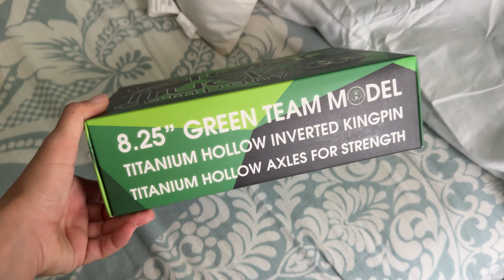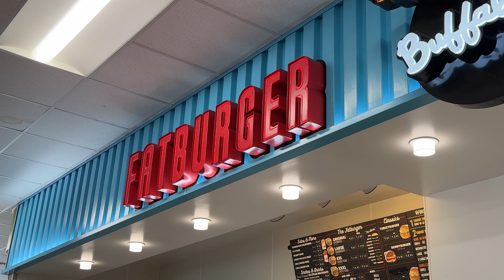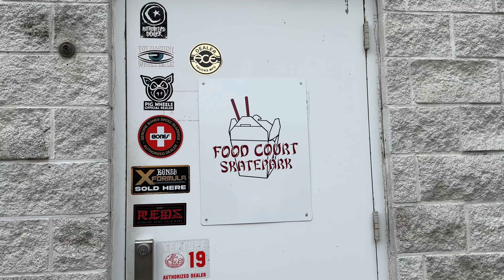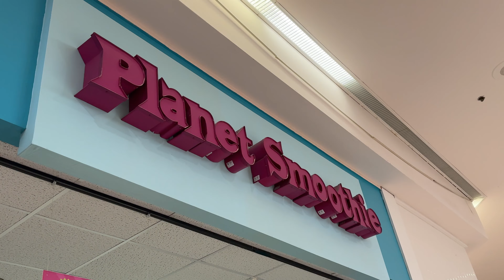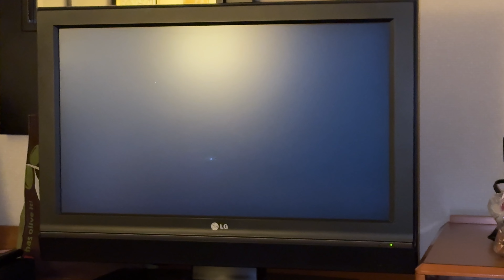Skateboarding inside a Mall (food court skatepark)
Stopping in Buffalo New York for a night, on our way back from Pennsylvania! We made a last minute decision to go check out Food Court Skatepark at McKinley Mall. We only had a couple of hours to skate, but still had a great time. It's a really awesome park! Definitely recommend to check it out if you ever find yourself in Buffalo :)

Buffalo
skateboarding
McKinley mall
food court
skate park
shopping